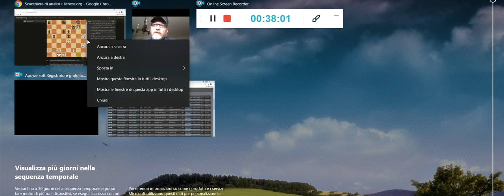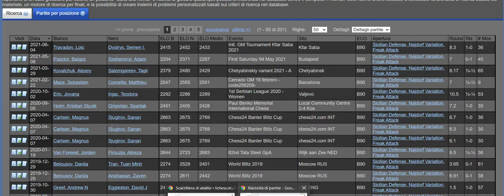Giocare a scacchi contro la difesa siciliana Najdorf !!! L' attacco Mostro !!!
Puntata del Mercoledì dedicata alle aperture !!! Nel video di oggi andremo a vedere un variante senza compromessi, assurda nel suo modo diretto e feroce di insidiare la variante Najdorf della difesa siciliana, l' attacco Mostro !!!